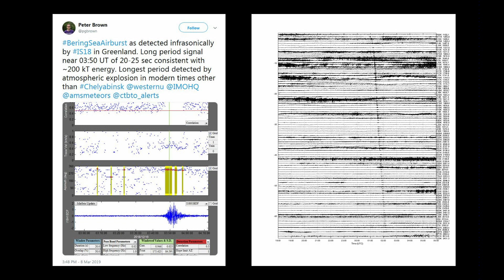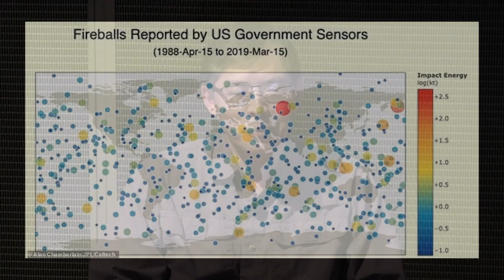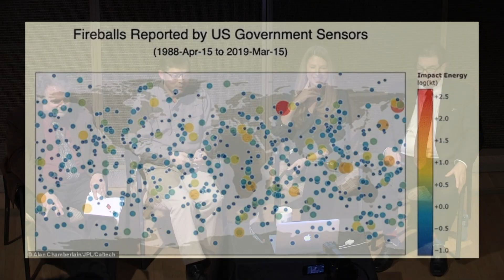Meteor Over the Bering Sea | All Space Considered at Griffith Observatory | April 2019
All Space Considered takes a look at the second largest meteor entering Earth's atmosphere in the last thirty years.